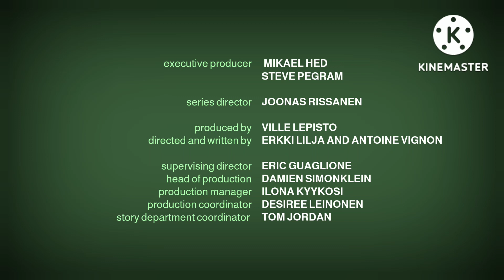Piggy Tales Credits video KineMaster of WMV original remaking season all the creativity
Software used: KineMaster
Title: KineMaster
Bad news: No more daily upload limit reached the 24 hours!